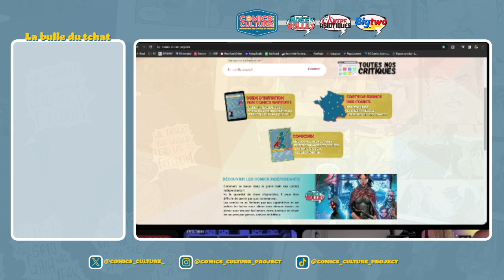Live Twitch Comics Culture Project #0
Bienvenue sur Comics Culture Project, l'association qui souhaite rendre les comics accessibles au plus grand nombre.

Retrouvez nous tous les mois sur Twitch pour parler des comics et de tout ce qui gravite autour de ce vaste univers.

Vous n'êtes pas fans de Twitch ? Aucun problème puisque nous proposerons les live en replays sur Youtube et à l'audio sur les plateformes de streaming.

Au programme de l'émission de ce mois ci :

Présentation de l'association

Panini Comics / Urban Comics, la bataille des podcasts

DCEU / MCU : Où en sont-ils ?

Nos recos comics : Dawn of Superman, Superman Origines secrètes, Intégrale Tortue 2, L'oeil d'Odinn, Eight billion genies, Pyrate queen.

Nous sommes désolés pour la qualité du son, notre premier live a connu quelques soucis techniques. Ces soucis devraient être réglés pour le prochain.

Rendez-vous en Avril pour la prochaine émission.
En attendant nous vous donnons rendez-vous sur notre ou sur nos réseaux.